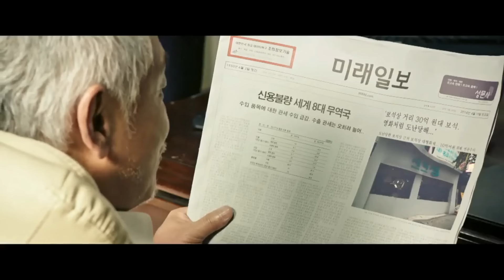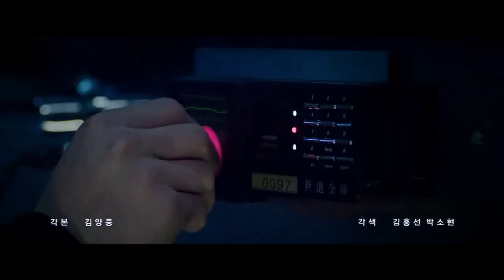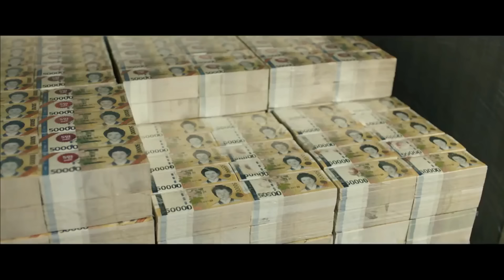The Con Artists (2014) Film Explained in Hindi/Urdu Story Summarized हिन्दी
The Con Artists (2014) Thriller movie explained in Hindi Urdu. The Korean Thriller Action film ''Con Artists'' story summarized with a full ending in हिन्दी explanation. It is based on a superb heist tale. The plot centers around a modest yet skilled safe-cracker. His biggest aim in life is to steal hard cash worth Rs 150 crores, that too within 5 minutes. For this purpose, this con artist 'Ji-Hyuk' initially used to steal some precious stones, in which his computer cyber specialist friend and a girl supported him. Apart from this, all these thieves together steal some diamonds and also pass fake notes here and there. In this way, one day the attention of a rich businessman goes to Ji Hyuk and his team who asks them to do the biggest heist in the world which is to be stolen a cash piles from a ship. This rich man also takes some tests of them that in how much time these people can open the vault and how many computer experts they are and many more. Now all of them start planning for the theft of 150 crores, but the danger is from the businessmen and the police there. It is not that easy to do this work. Will Ji-hyuk be able to pull off this heist? Because, the danger was looming everywhere and there was very little time for this work.

The name of the movie that we have included in this video is:

1- The Con Artists (2014) = How it All Began? Criminal Designer Full Part

Even today, many people like this movie because its story is very unique and very similar to Money Heist. You must watch this film because the idea of heist of a big size safe is shown in the story in a good way which keeps us hooked till the end of the movie. I would also like to say that in what way these con artists have come up with the idea, no one has imagined. The director also described well. Apart from this, all the actors have acted very well.

Credits:
Images and footage Source: Trinity Features and Entertainment
Director: Hongsun Kim
Producer: Yang-Joong Kim
Edited by: Kim Woo-bin